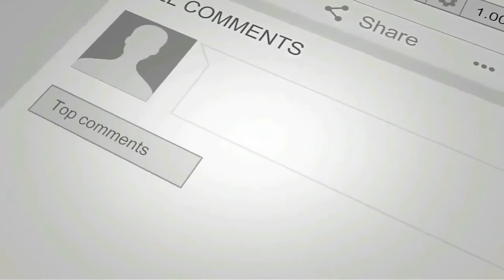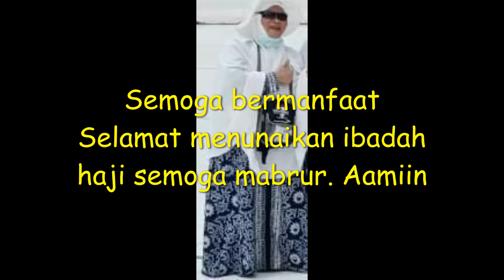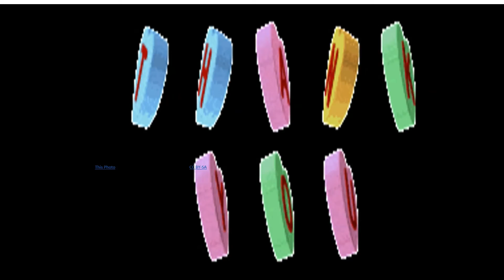HAJI BERAPA UANG SAKU YANG HARUS DISIAPKAN UNTUK HAJI REGULER